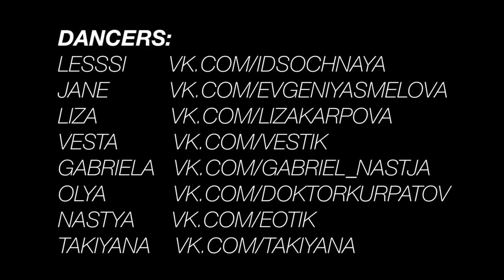COOL TWERK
COOL TWERK-2017